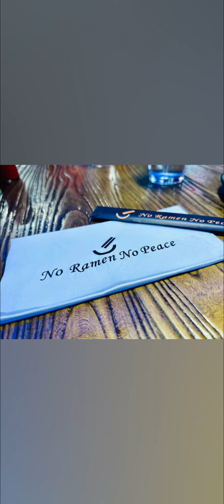Bisita Iglesia 2023